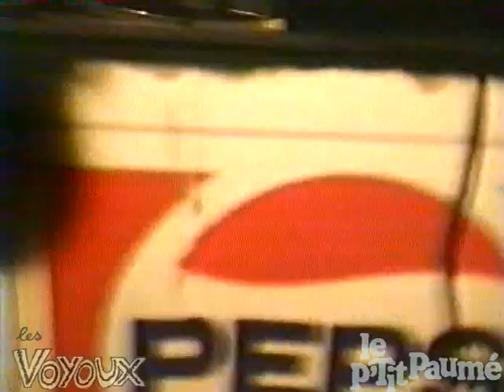Les Voyoux (futurs Bangkok Paddock) 🔊 Festival Liberté-Rock orga Ptit Paumé 📅 14 juillet 1988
Les Voyoux (futurs Bangkok Paddock) 🔊 Festival Liberté-Rock orga Ptit Paumé et C.l.a.c 📍 Chaumussay 📅 14 juillet 1988 📼 Archives Jojo "Ptit Paumé" 🛠️ numérisé par David Euthanasie plus de 3700 affiches et tracts sont visibles sur son site du mausolée des affiches rock français 77-2001